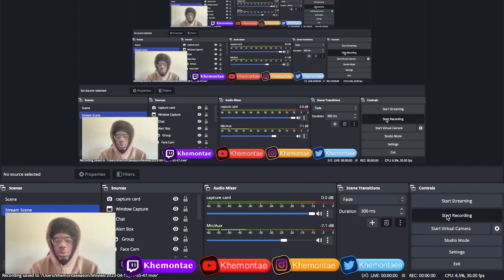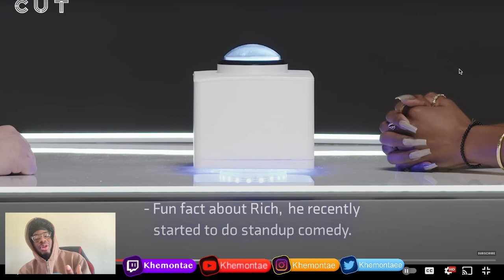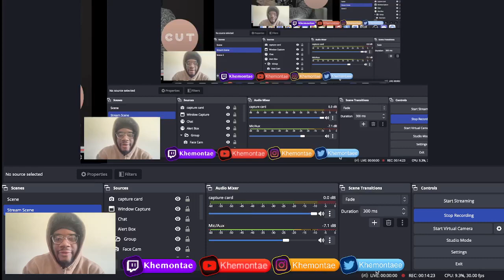SINGLE PARENTS ON THE BUTTON